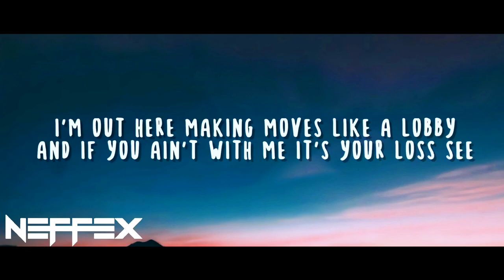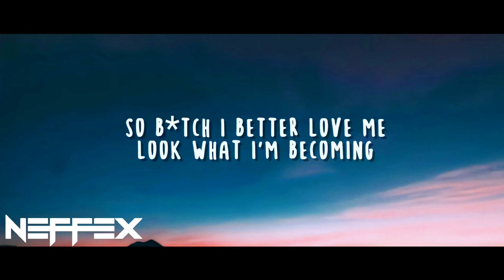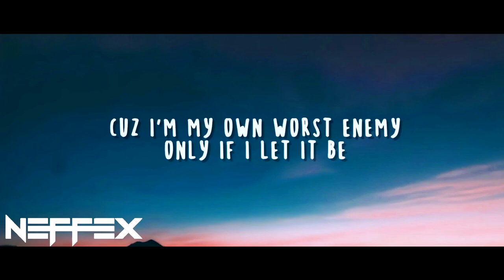NEFFEX - Manifest It 🔮 Lyrics [Copyright-Free] | Royalty Free Music | No Copyright Music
This is the lyrics video of the song 'Manifest It' which is provided by @neffexmusic | Revealing The "Manifest It" Side of NEFFEX 📈 Royalty Free Music 🎶 You Won't Believe!

Hi there! Today's video is all about the new NEFFEX song called "Manifest It"!
If you're a NEFFEX fan, you'll definitely love this song! In addition to the Song, I've also created a Lyrics music video for "Manifest It" that features some cool animation and graphics. The lyrics are amazing and the music is beautiful!

Lyrics for "Manifest It !" by NEFFEX:

[Verse 1]
I wake up every minute with the fever dreams
I push a mind to a limit where it needs to feed
I work blind got vision I don’t need to see
I’m picking mind over matter I believe in me
I need to find more hours in the day to breathe
Need to find more power in the way I be
And when my mind turn sour with the painful scenes
I need to scream out louder can’t stop me…..
I wanna be the greatest like rocky
You know I leave ’em all hating like a hobby
I’m out here making movеs like a lobby
And if you ain’t with me it's your loss see
I got my mind on the facts
I’m a python grab
What I likе real fast
Choke until I have
Everything I attack
Everything that I lack
Everything that I want and I see matter fact

[Chorus]
Cuz I’m my own worst enemy
Only if I let it be
I can control anything, if I can just think carefully I control my destiny
Deep up in my mind I manifest it
Every morning I wake up obsessed and
Everything I do I do the best and
Deep within my mind you know I’ll always manifest it

[Verse 2]
So bitch I better love me
Look what I’m becoming
In my mind I’m running
All around circles, better thoughts are coming
And my mind is like a reflex
It knows just what I need next
If I could just believe then
I know I can turn all of my thoughts into a real threat

*INSTRUMENTAL DROP:
Then it’s your chance to be Manifest It ! (2x)

OUTRO:
Then it’s your chance to be Manifest It !

9 key moments in this video

0:00 - NEFFEX - Manifest It [Copyright-Free]
0:30 - EVERYTHING I ATTACK EVERYTHING THAT I LACK
0:43 - I CAN CONTROL ANYTHING, IF I CAN JUST THINK CAREFULLY
0:53 - EVERY MORNING I WAKE UP OBSESSED AND
1:00 - DEEP WITHIN MY MIND YOU KNOW I'LL ALWAYS MANIFEST IT
1:39 - ALL AROUND CIRCLES BETTER THOUGHTS ARE COMING
1:44 - AND MY MIND IS LIKE A REFLEX
2:08 - I CONTROL MY DESTINY
2:46 - NEFFEX - Manifest It Ending